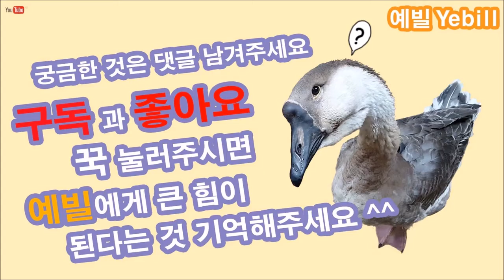사이클론 집진기 만들기 1부 DIY cyclone dust collector/shop-vac cart (1 of 2) - 예빌YEBILL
사이클론 집진기 만들기 1부에서는 집진기용 카트를 먼저 만들어보겠습니다. 다음영상에서는 카트에 사이클론집진기가 장착이 될꺼에요

 DIY cyclone dust collector (1 of 2) - 예빌YEBILL